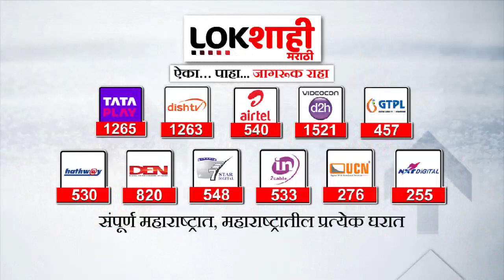हिंडनबर्ग प्रकरणी अदानी समुहाला दिलासा; प्रथमदर्शनी कोणतेही उल्लंघन नसल्याची अहवालात माहिती